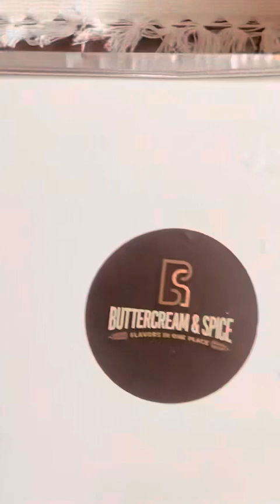শাকিব খান, অপু বিশ্বাস, পরীমণি, বুবলী কেউই নাই- ওরা কারা সেলিব্রিটি? | Cooking Show |​⁠@ManjuAhmed